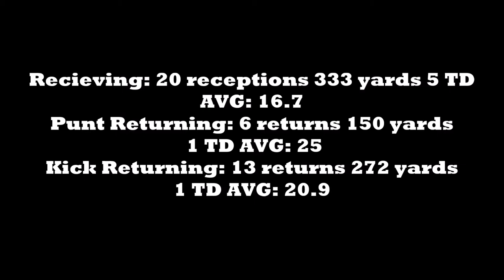Colin Thompson Senior Highlights